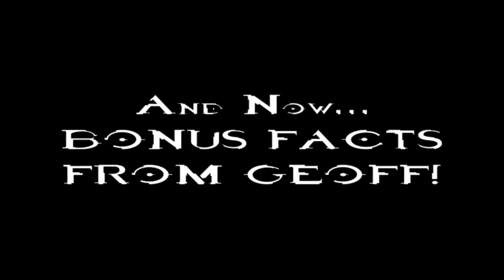Five Facts - Halo: Combat Evolved | Rooster Teeth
Jack and Geoff go back to the beginnings of Rooster Teeth with this look at Five Facts of Halo: Combat Evolved!